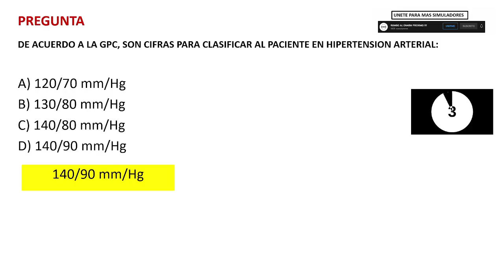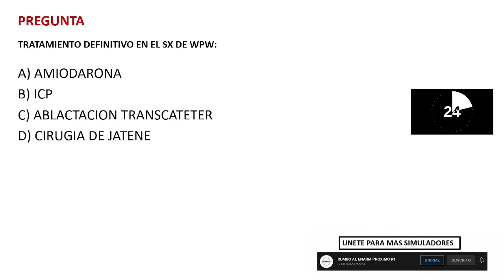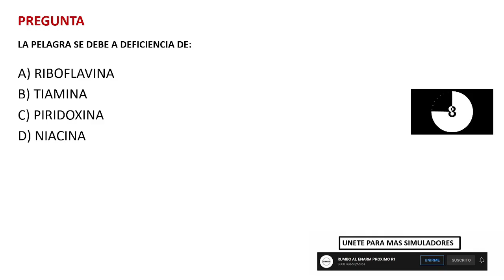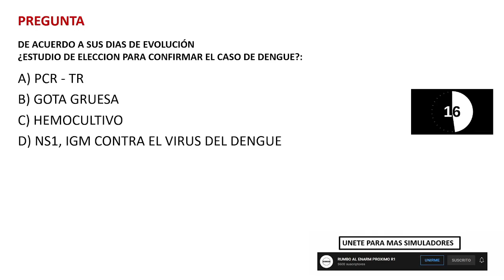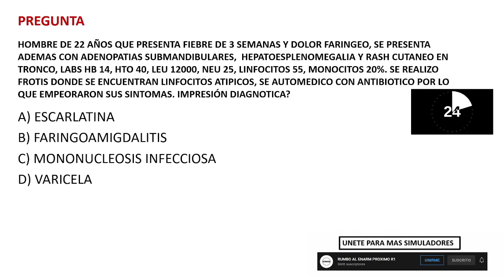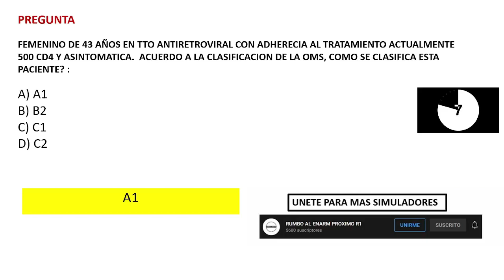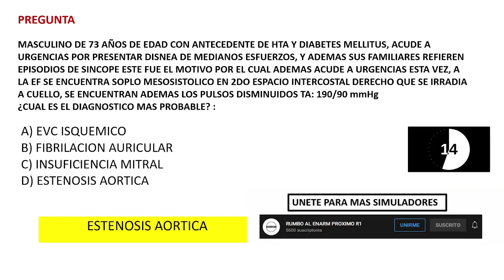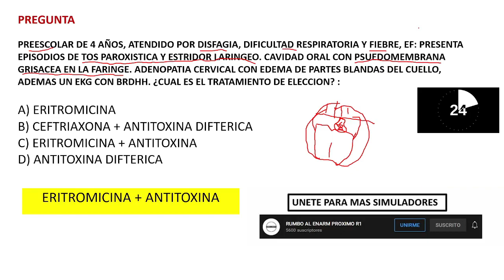SIMULADOR DE MEDICINA INTERNA PARA EL ENARM 2022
Con ustedes, el nuevo simulador medicina interna para todos ustedes!! :)